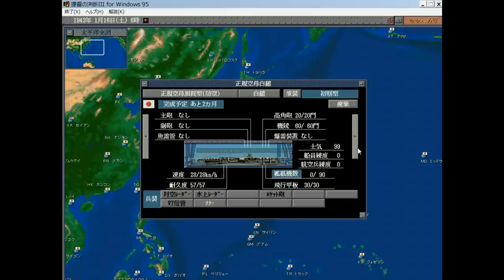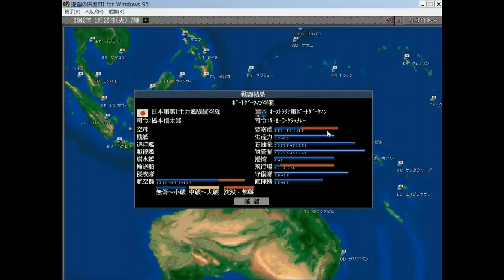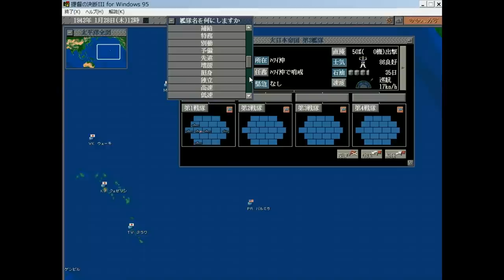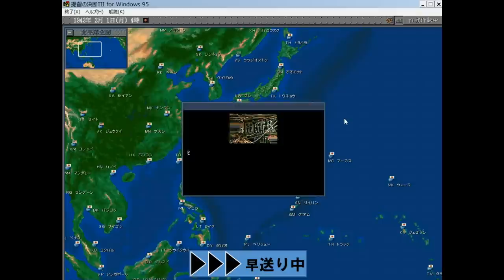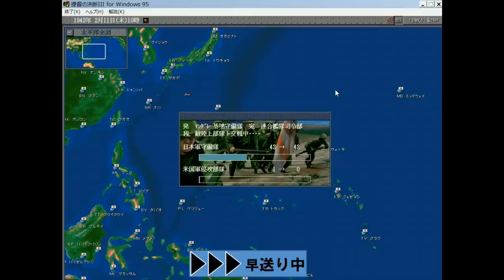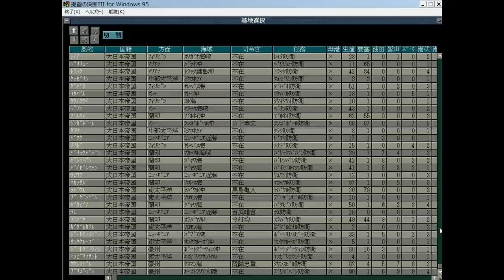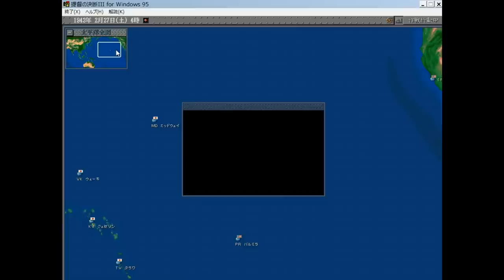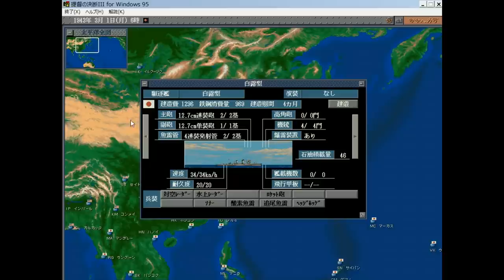▼ [提督の決断3 日本プレイ] 第5話 「イタリア脱落」オーストラリアを陥落させ、歓喜に沸く中、イタリア降伏の知らせが届く...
提督の決断3の続きです。
前回に続きオーストラリア攻略を進めていきます。
空母の航空隊による徹底的な空爆で、敵基地戦力を無力化したあとに、陸戦隊で基地を制圧するという手段で順調に攻略を進めていきます。
一部悪天候などで南雲さんの第五航空艦隊に損害が出ますが、実質戦闘では艦船は無傷でオーストラリアを降伏させました。
一方、欧州方面ではイタリアが降伏し、連合国側として参戦してくるという悪い知らせが届き、今後の作戦としてはインド方面に艦隊を出して、アジア方面におけるイギリスの影響力低下を図ることとします。

今、NHKドラマのミストレスにはまってます。
ほぼテレビは見ないのですが、ゴールデンウィークにバンコクに遊びに行った際にNHK映って、その時になんとなしに見てからはまってます。
マリコ様がAKB全盛時代には恥ずかしくも推しであったことから、マリコ様見たさに見ているかと言えば、ハセキョーも相変わらずの美しさで、それにも酔いしれています。水野真紀の劣化は仕方ないですね。